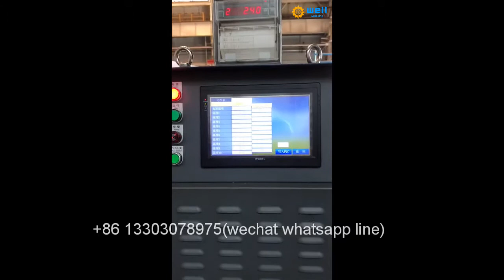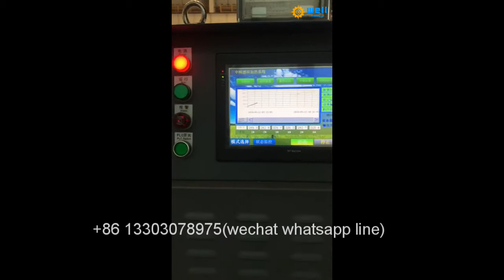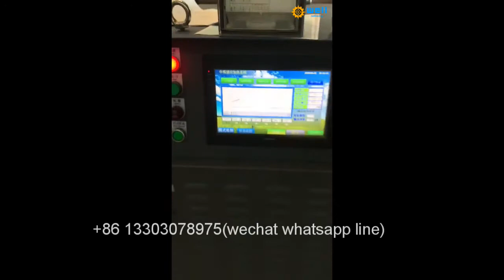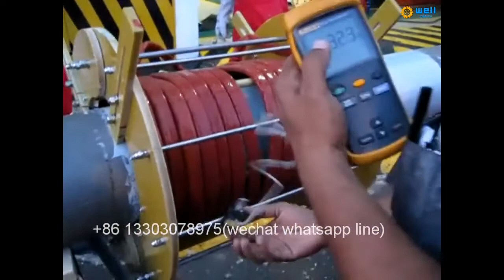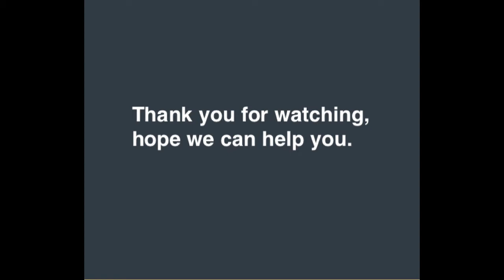Intelligent Bridge steel structure induction post weld heat treatment system